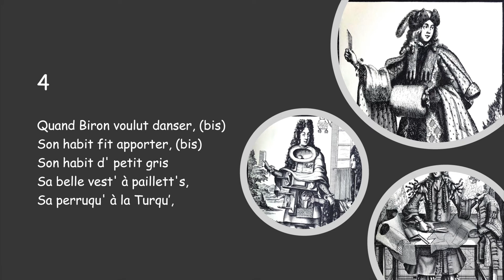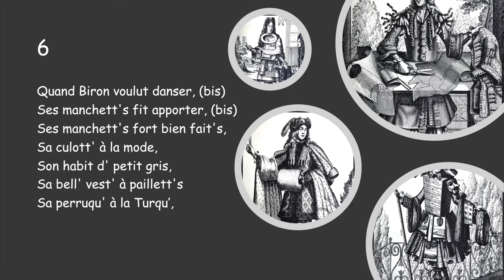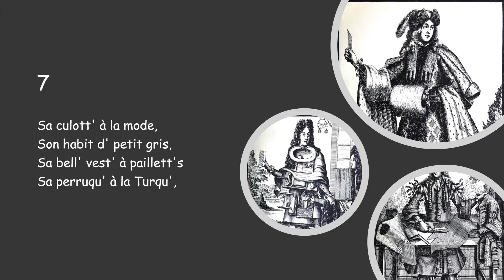Quand Biron voulut danser (Chanson à récapitulation)